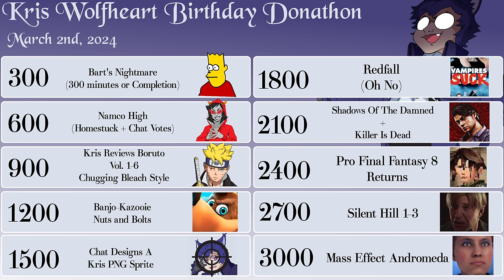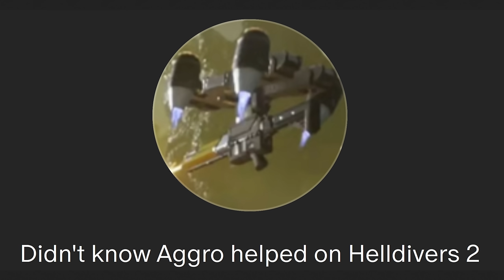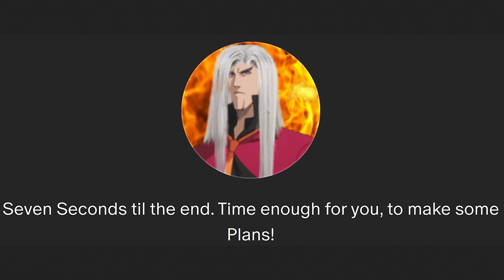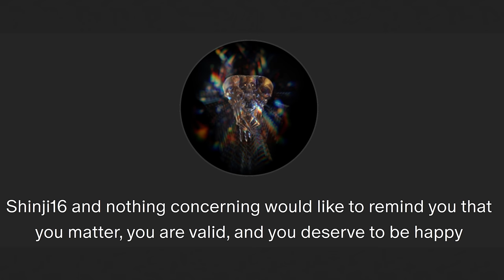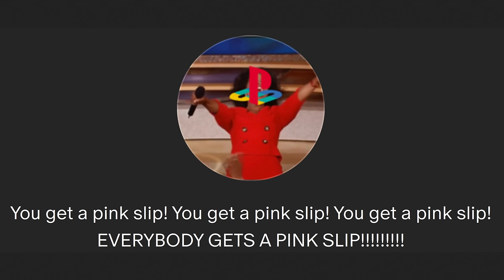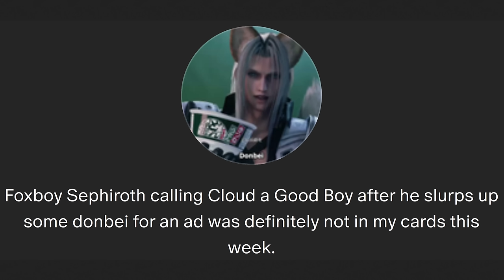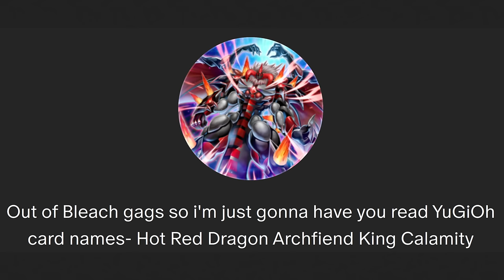Gamers: Now in Smell-o-Vision! | Big Think Dimension #262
My god the 'industry is on fire' segment is so huge help.